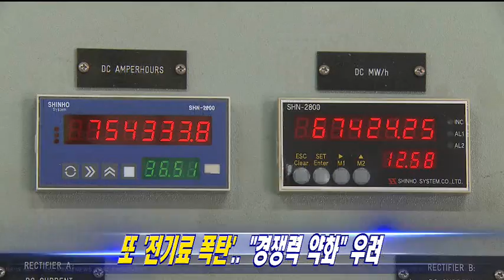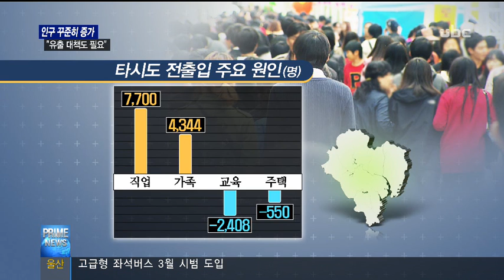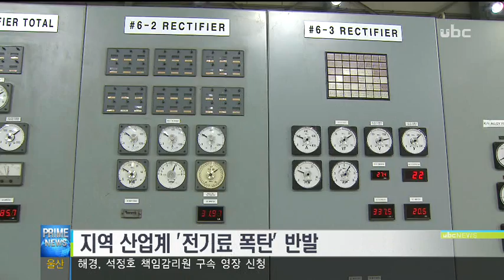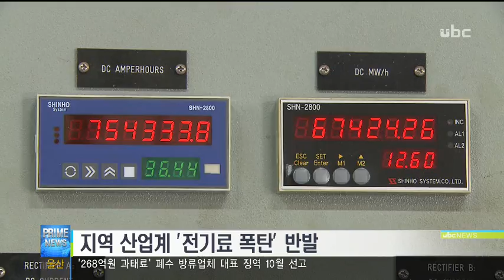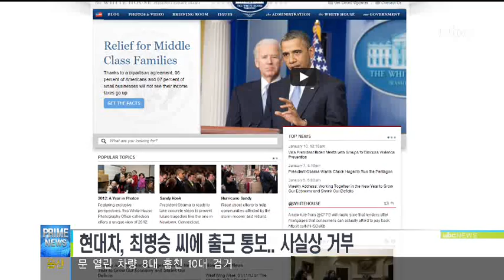[ubc울산방송] 프라임뉴스 2013_1_11